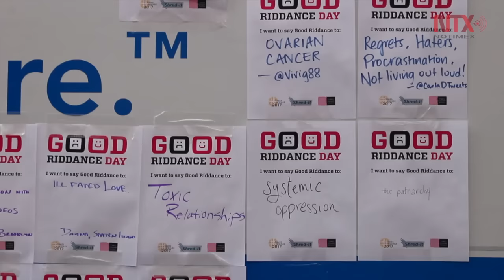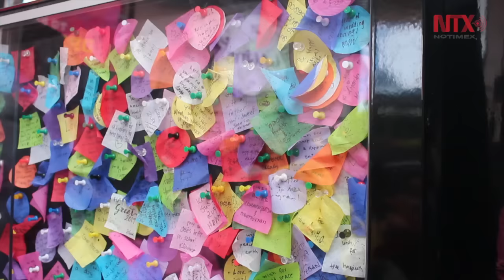Cientos en NY tiran "lo malo" en ceremonia tradicional de Times Square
Cientos de personas se reunieron en la plaza de Times Square en Nueva York a fin de deshacerse de manera simbólica de las experiencias negativas que les trajo el 2016